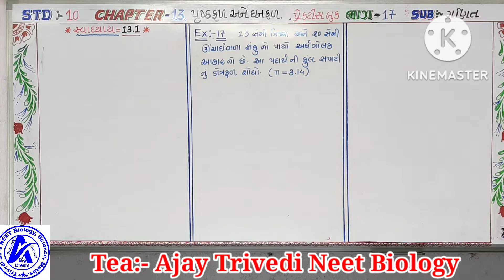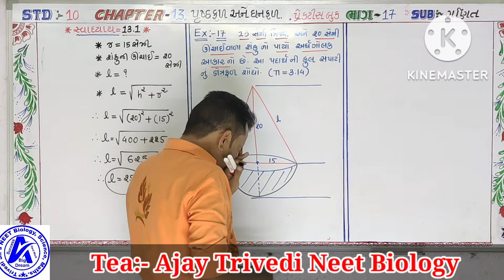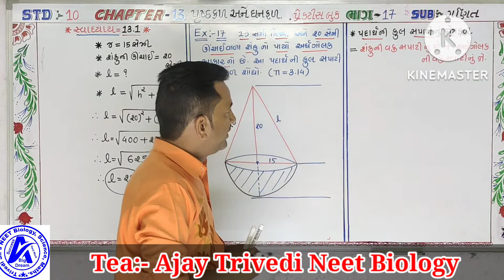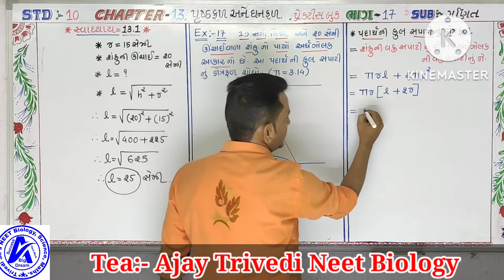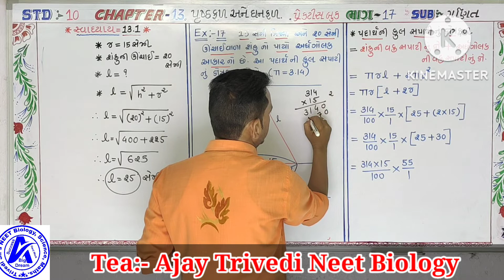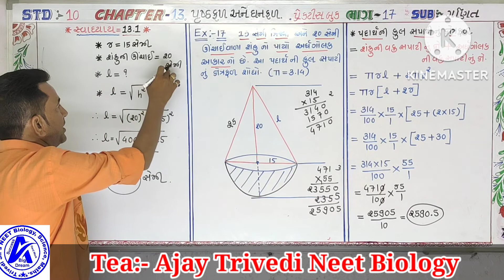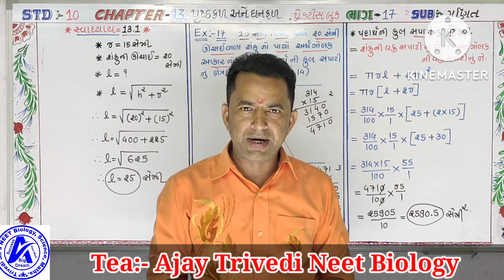November 4, 2022